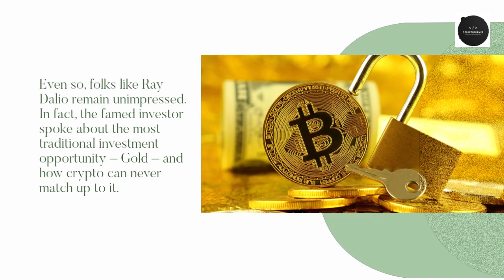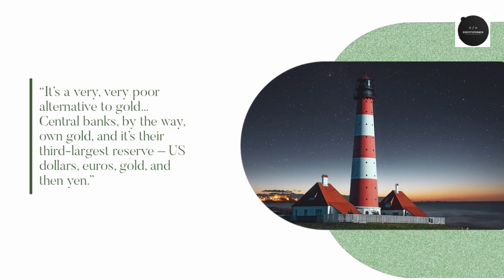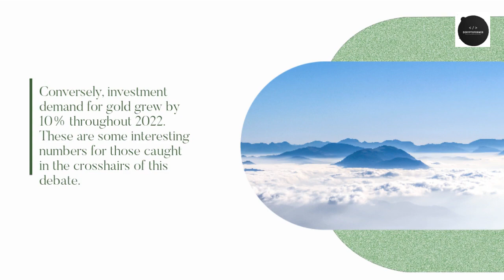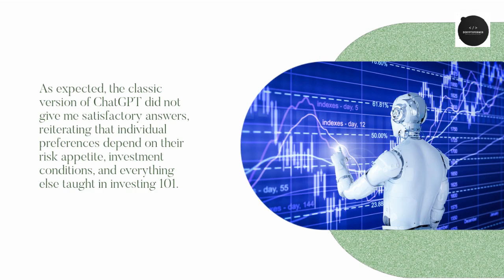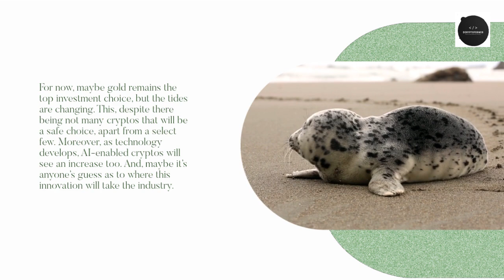"ChatGPT Spills the Beans on Cryptocurrency: Prepare for a Wild Ride! 🚀😱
"Here’s what ChatGPT says…About Cryptocurrency🤯😱

Daily News And Updated Information On Cryptocurrency!

Here’s what ChatGPT says…about crypto  Is Here To Stay. Here's Why

 The Here’s what ChatGPT says…about crypto  You've Been Waiting For

 Our Complete Review of Here’s what ChatGPT says…about crypto

 Here’s what ChatGPT says…about crypto  Finally Revealed

Credit-ambcrypto